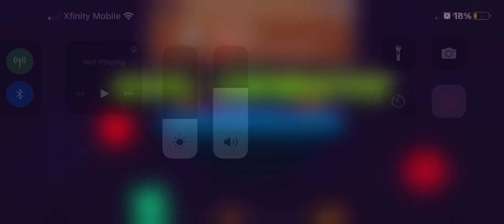Full video of beating [Dash]